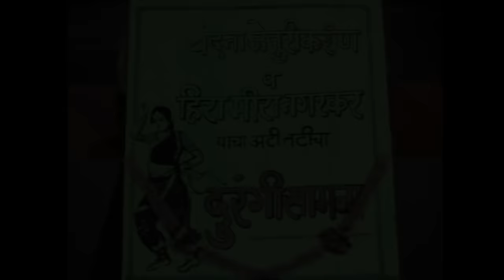Sawaal Jawaab in Viparit Sagla Ghadla Ga - Marathi Song - Aai Movie - Usha Naik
Watch the interesting swaal jawaab in the Marathi lavani song Viparit Sagla Ghadla Ga from the classic drama old Marathi movie Aai (1981) starring Usha Naik, Kuldeep Pawar, Nilu Phule, Arun Sarnaik, Chandrakant Mandre, Suhas Bhalekar & Kamini Bhatia. Directed by Anant Mane. Music by Vishwanath More.